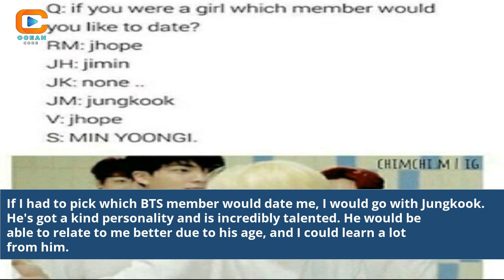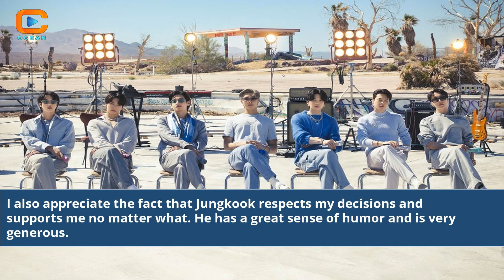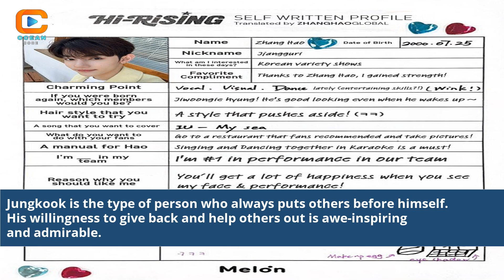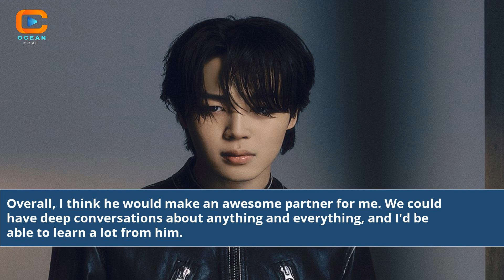Which Bts Member Would Date Me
which bts member would date me quiz
which bts member has dated
which bts member would date you quiz
which bts member is dating
who are the members of bts dating
are bts members allowed to date
which bts member is my boyfriend
which bts member birthday is coming
is anyone in bts dating
is there a new bts member
would bts date a fan
what bts member would date you
is there a new member in bts
which bts member is you
which bts member is single
who is dating in bts
bts member with name
which bts member's birthday is coming up
any bts members dating
which bts member am i
how to date bts
which bts member would fall for you
last member to join bts
bts members birthday date with name
which bts member birthday is today
bts disband date and year
bts member birthday date
which member are you bts
bts member you written by
which bts member would date a foreigner
which bts member is your bff
who is my bts bf
which bts member has a girlfriend
who are bts dating
does any bts member have a girlfriend
would bts date a foreigner interview
which bts member birthday is next
two bts members dating
bts members in k drama
bts kpop member profile
bts kpop members age
which bts member left
which bts member wrote me
bts member rm information
bts member going to military
bts going to military date
bts is on tour meme
bts may still be
would bts date someone not famous
would bts date a person not from korea
bts members then and now
do the bts members know english
is any of the bts members dating
bts all member picture
which bts member would date you
when was bts formed exact date
has any of the bts members dated
which bts member would you date quiz
which bts member are you quotev
does bts have a new member
which bts member will fall for you
is bts allowed to date
bts which member quiz
quotes by bts members
is bts rm dating
who is rm from bts dating
how old r bts members
bts rm dating rumor
rm from bts age
bts rm birthday and age
bts on tour again meme
are any of the bts members dating
which bts member are u
is v from bts dating
who is v dating bts
bts member v pics
how old is v from bts today
v bts dating rumors
tell me about v from bts
when did v join bts
has bts always had the same members
bts x 8th member
who would be my bts boyfriend
which bts member are you heywise
BTS Destiny Quiz
Which Bts Member Is Your Destiny?
Discover Your BTS Soulmate
Quiz: Who Would Date You in BTS?
Find Your BTS Love Match
Your Ideal BTS Boyfriend
BTS Soulmate Compatibility Test
Which BTS Idol Is Your Soulmate?
The Ultimate BTS Dating Quiz
Who Would Date You in BTS?
BTS Love Compatibility Quiz
Meet Your BTS Love Match
Which Bts Member Is Your Perfect Date?
BTS Soulmate Selector
BTS Relationship Destiny Quiz